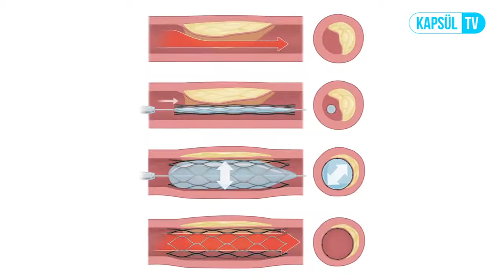Beyin Anevrizması Nasıl Tedavi Edilir?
Beyin Anevrizması Nasıl Tedavi Edilir? Prof. Dr. Bayram Çırak sizin için cevaplıyor.

20002232